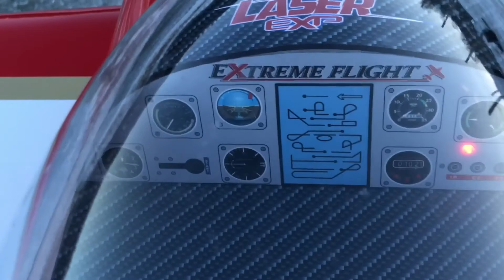My new EF Laser Exp 91“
Amazing trip with good friends today with the "EF-gang". I decided to do the maiden flight with my new and amazing Laser Exp 91", even if I haven't received my custom graphics yet. But it was so great to test my new dream plane, and omg she flies perfect. I can't wait for my next flight, and for a long season together to train for things I still can't do. One thing is for sure, it's not the plane that holds back, it's the pilot (me).